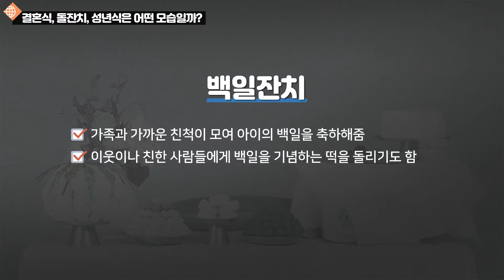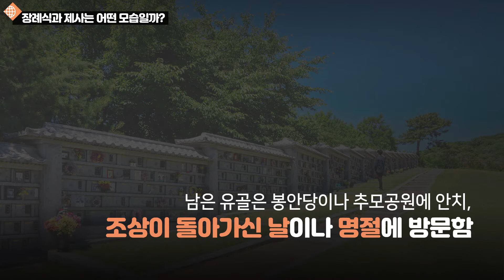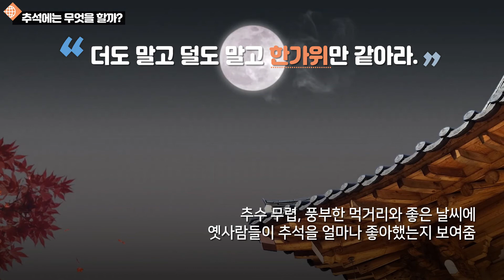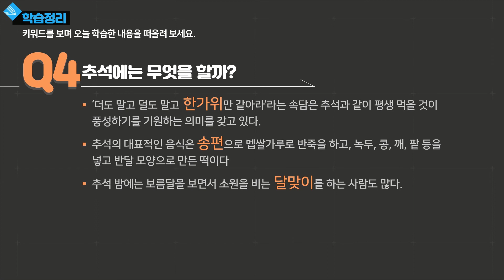[SUB] 법무부 사회통합프로그램 한국사회이해(기본) 12. 의례/명절